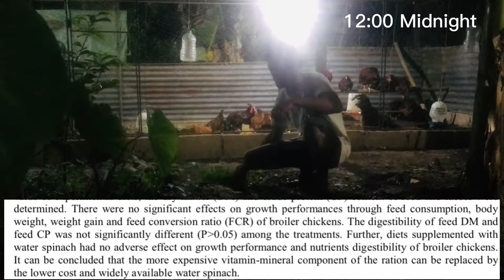12 Midnight Planting KANGKONG- For Chicken Good Egg Production|Alternative Organic Green Leafy Feeds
NATURE’S LIVING shows different ways and experiences that will inspire you to have a closer connection to nature. This channel intends to present various projects that will help people out when choosing to live in nature.

Let me know your thoughts. Please leave a comment on what kind of videos you want to see.